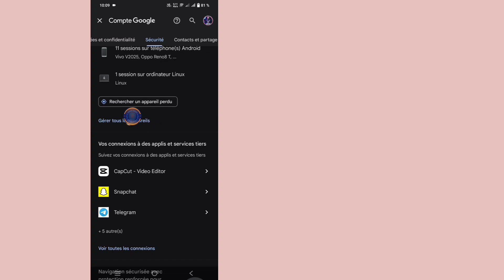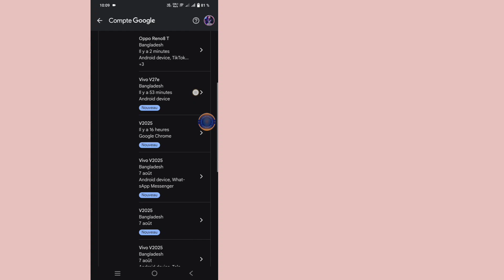Comment supprimer votre compte Gmail d'un autre appareil | Chantez un autre appareil Gmail-2024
Voulez-vous supprimer votre compte Gmail d'un autre appareil ?.
Si oui, cette vidéo est pour vous. Dans cette vidéo, je vais vous montrer comment supprimer votre compte Gmail d'un autre appareil.

Je vais montrer le meilleur processus pour supprimer votre compte Gmail d'un autre appareil. Alors continuez à regarder la vidéo complète sans la sauter pour savoir comment supprimer votre compte Gmail d'un autre appareil...

Votre cahier :-

supprimez votre compte Gmail d'un autre appareil.
supprimer le compte Gmail d'un autre appareil.
supprimez votre compte Google d'un autre appareil.
supprimer la connexion Gmail des autres appareils.
supprimer Gmail sur un autre appareil.
déconnectez votre Gmail des autres appareils.